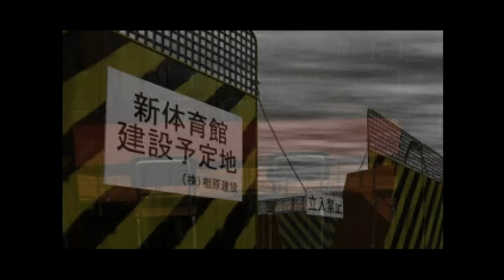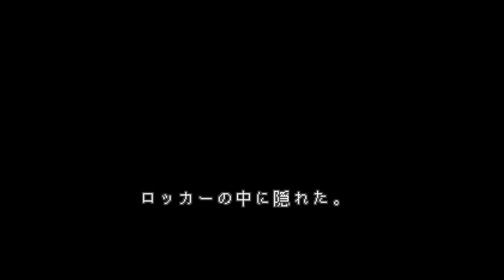２０年前に出た伝説の『鬼太郎が全然助けてくれないトラウマゲーム』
トラウマと噂のPS版『ゲゲゲの鬼太郎』